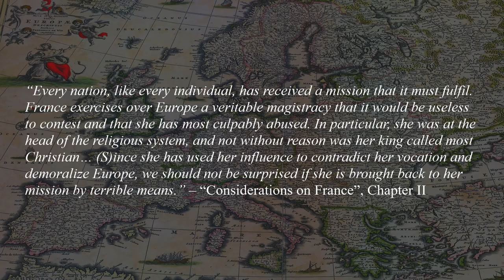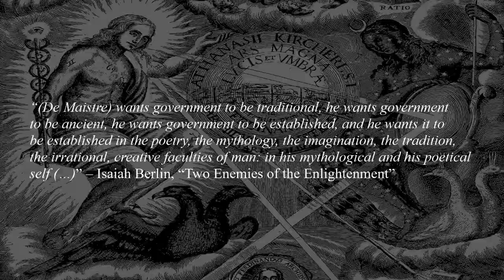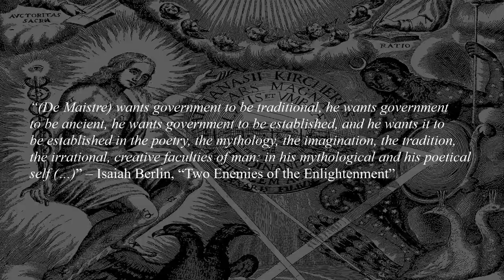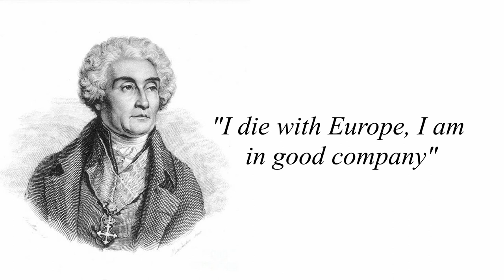Introduction to Joseph de Maistre (Commentary)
Joseph de Maistre was a early 19th century scholar and political reactionary from Savoy. This video presents some of his ideas.